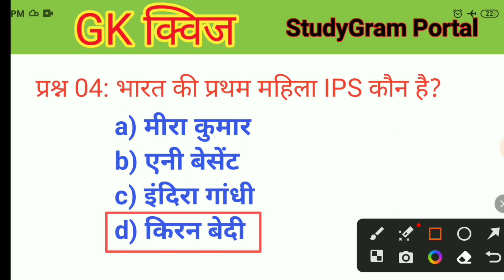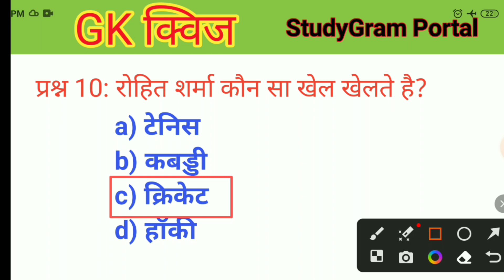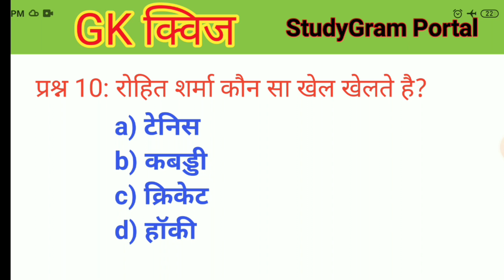TOP 10 GK Facts || सामान्य ज्ञान || Gk fact || Gk Quiz || General Knowledge || Gk Questions In Hindi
सामान्य ज्ञान, smanya gyan, samanya adhyayan, Gk Questions And Answers, Gk Quiz, Gk ke sawal,  General Knowledge, Gk Questions In Hindi, GK Question, GK In Hindi, GK Question and Answer , Studygram portal,

इस वीडियो में हमने सामान्य ज्ञान 10 बहुत ही महत्वपूर्ण सवालों के बारे में आप सभी को बताया है। जिसको याद रखकर आप सभी किसी भी सरकारी परीक्षा और competitive exam को clear कर सकते है। StudyGram Portal आप सभी का स्वागत करता है।
Top 10 gk questions and answer, सामान्य ज्ञान, gk question, gk in hindi, general knowledge, best gk, gk knowledge,

Covered Topics In This Video :
quiz questions,
general knowledge questions,
gk quiz,
india gk,
hindi gk,
samanya gyan,
gk ke sawal,
जीके क्वेश्चन,
Good sawal,
gk questions,
india gk in hindi,
2023 gk questions and answers,
lucent gk,
lucent geography,
geography gk,
lucent mcq,
gk question,
general knowledge,
gk questions,
Prashna uttar,
question,
general knowledge questions and answers,
samanya gyan,
gk ke sawal,
knowledge,
question answer,
general knowledge questions,
gk knowledge,
जनरल नॉलेज,
जीके,
ips question and answer,
gk question,
gk afroz,
gk questions,
gktoday,
gk tricks,
KG GK TRICKS,
gk study adda,
gk video,
gk live,
gk by kumar gaurav sir,
Current affairs bu gaurav sir,
Ca by kumar gaurav,
सामान्य ज्ञान,
gk knowledge,
general class,
SAMANYA GYAN KAUN KYA HAI,
brgkstudy,
gk question,
gk police,
gk ias,
gk ips,
 student motivation,
General nolege,
BPSC general Knowledge,
BPSC GS,
BPSC Quiz,
bpsc ka syllabus,
BPSC Topper,
BPSC Interview,
bpsc pre cut off 2023,
bpsc mains result 67th,
bpsc cutoff,